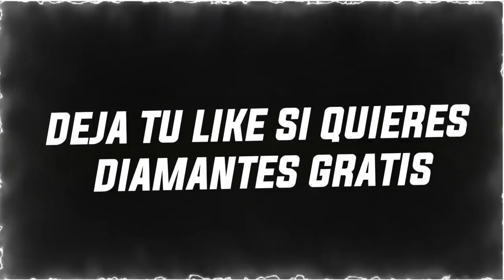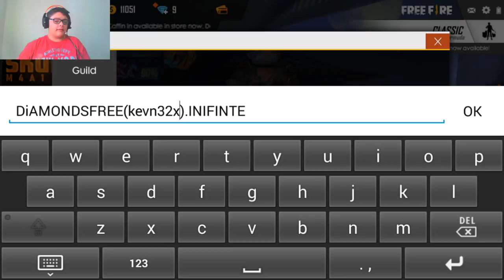⭕Encuentro El Mejor truco de Diamantes💎 infinitos Para Free Fire`😱 💯% REAL no Fake | funciona?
¡Escucha mi podcast ahora! 👇
✅Descubre La Nueva Manera De Crear Contenido👇